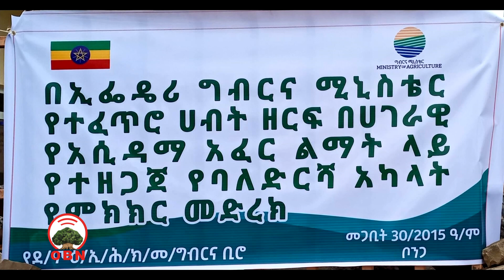Oduu Wiixata Guyyaa 02/ 08/ 2015